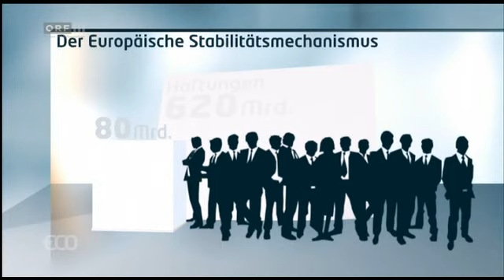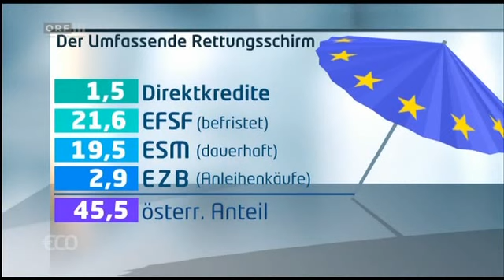€CO 20. 9. '12 Die Wahrheit über die Euro-Rettungsschirme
Der gesamte Beitrag... auf Anfrage, und zur Aufklärung.

Meiner Meinung nach erster Anwärter auf den Titel "Crime of the Century"...